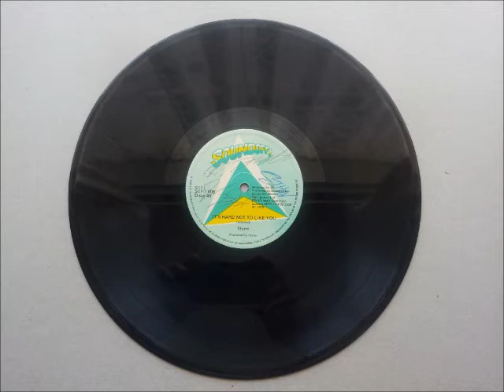Storm It's Hard Not To Like You